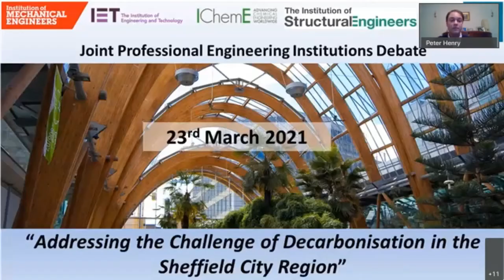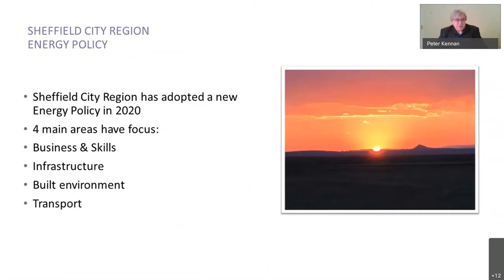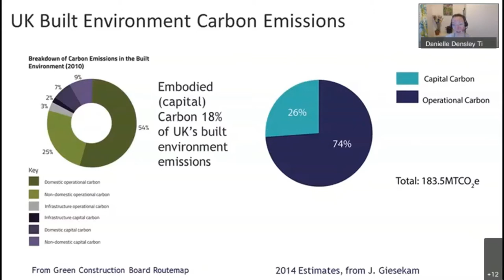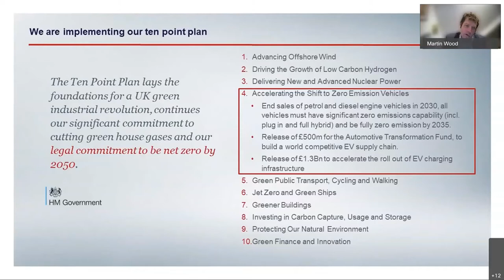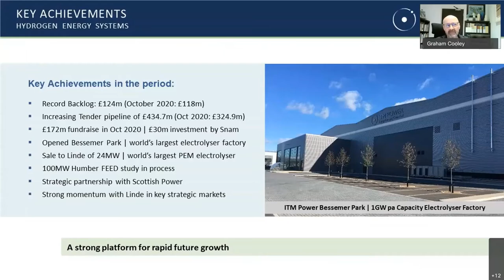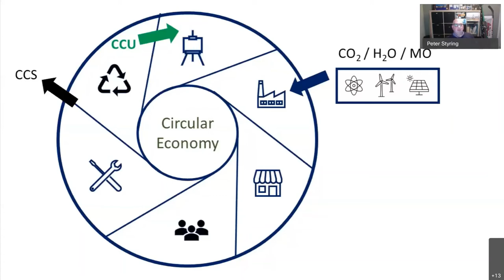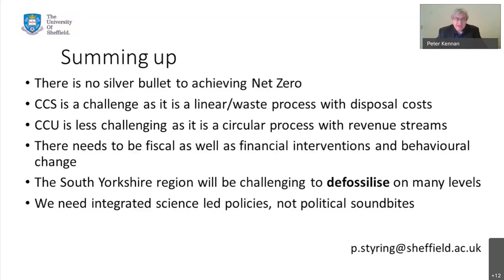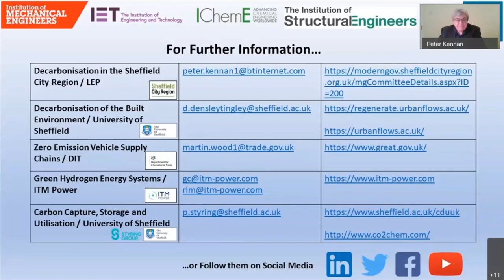Joint PEIs Sheffield debate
The joint Professional Engineering Institution (PEI) hosted an event on Addressing the Challenge of Decarbonisation in Sheffield.

This panel discussion organised by IET, IMechE, IStructE, IChemE, SMEA and ICE, explored the zero carbon agenda in the context of the Sheffield City Region.
The event was chaired by Peter Kennan who is a Private Sector Board Member of the Sheffield City Region Local Enterprise Partnership, Chair of the Sheffield Chamber of Commerce and Industry Transport Forum and Board Member of Transport for the North.

The panellists were:

- Dr Danielle Densley-Tingley, Senior Lecturer at Sheffield University and Director of the Urban Flows Observatory.
- Martin Wood, Supply Chain Specialist at the UK Department for International Trade (DIT).
- Dr Graham Cooley CEO of Sheffield-based ITM Power.
Professor Peter Styring, Professor of Chemical Engineering and Chemistry at the University of Sheffield.